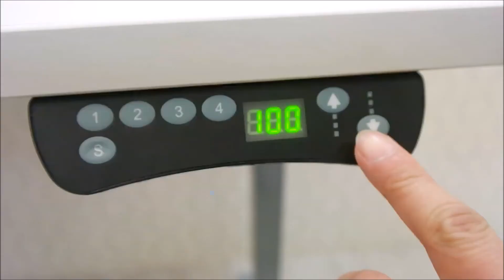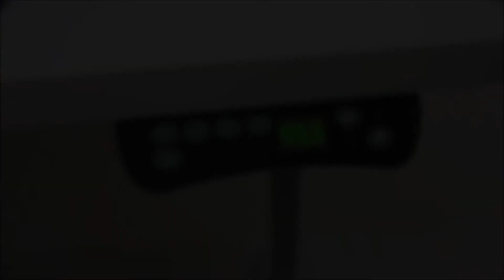Ergoworks Electric Height Adjustable Desk (EW-0223R)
ERGOWORKS EW-0223R electric height adjustable desk provide smooth and quiet elevation of desk.

Features:
- 4 memory settings for height adjustment
- With 2 grommet holes
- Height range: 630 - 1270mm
- Lifting speed: 38mm/s
- Lifting column: 3 stages
- Desk frame colour: Space Grey
- Frame surface treatment: Powder Coated
- Built-in overload protection
- Duty cycle: 10%, Max. 2 minutes continuous used
- Max. load (even distribution): 100kg

2 Years Warranty